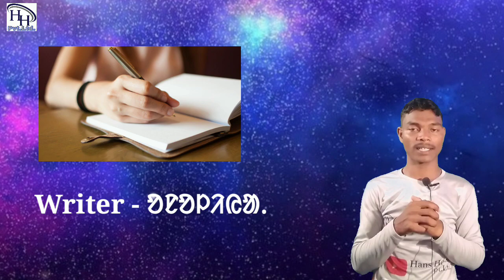santhali word meaning // English to santhali // Top- 50 // Lakhindar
-:    About us   :-

Hey guys, I'm Hans Hansli Pvt.Ltd. This is the only Channel on YouTube where you will get all type of videos related to santhali culture, Aari chali, lay lauctuce, Bonga serwa, Indian constitution low, Human rights, motivational etc.

All copyrights property of "HANS HANSLI PVT.LTD."

                                                        🙏🙏🙏  ᱡᱚᱦᱟᱨ‌ 🙏🙏